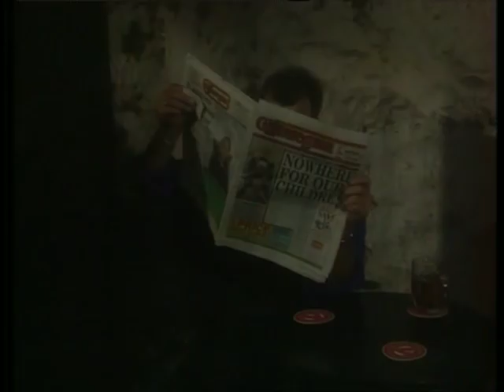RAB C NESBITT ethics